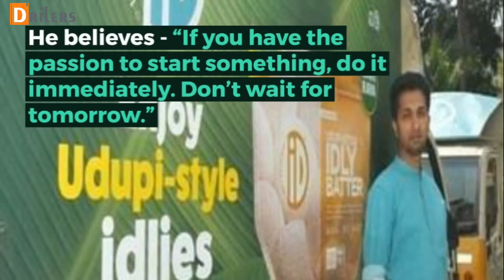Inspiring Success Story of PC Musthafa Founder of ID Fresh Food | Drilers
Real courage, great passion, sheer hard work, absolute dedication and sincerity towards the goal will always lead you to success. Proving this to the world, PCMusthafa, son of a coolie, is running a company with a turnover of 100 crores.

Refer the link for complete story

Bringing out the stories of talented and successful people in India, who have accepted great challenges and succeeded in their endeavors becoming a source of inspiration for millions of others, Drilers promotes and glorifies Indian talent on a larger platform. We publish the stories of all those Indians, who have done exceptionally well in their field, be it art, music, dance or business, or their journey as an entrepreneur, we appreciate and promote them to make sure that they are recognized for their achievements. Their stories not only are worth reading and shoring but are also an inspiration for many dreamers and strugglers out there who are looking for motivation and guidance.